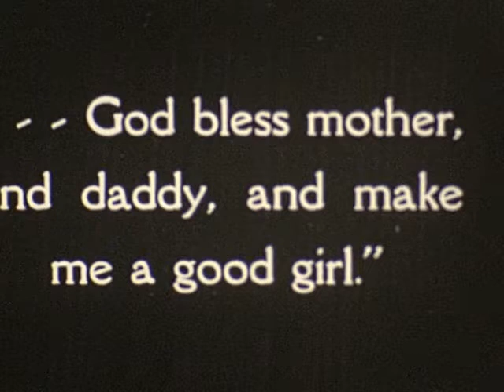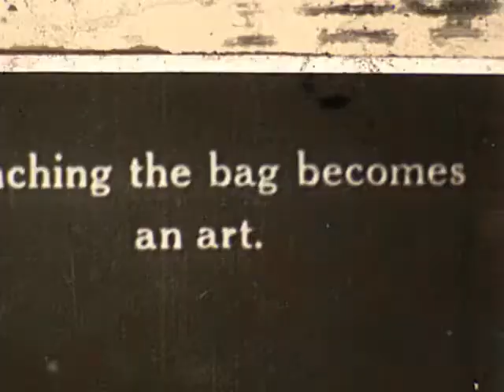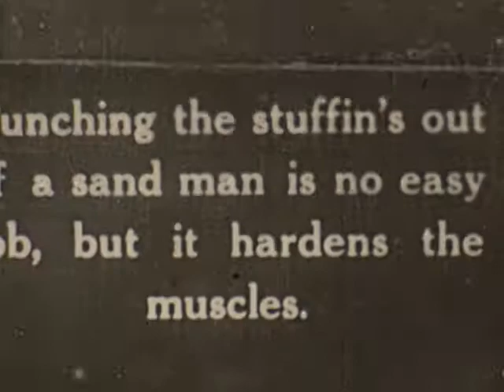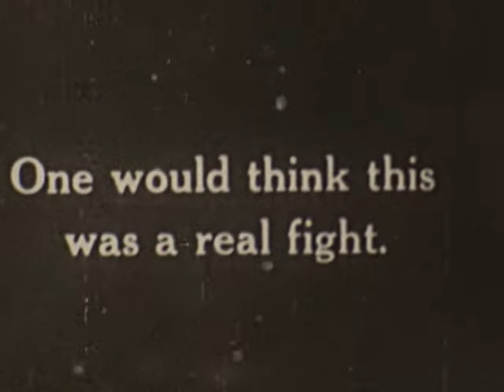Shirley Temple, Oliff Kids, Boxing Film:: 1519444 17B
Shirley Temple, Oliff Kids, Boxing Film